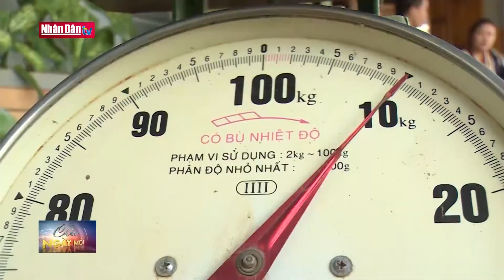Tìm đầu ra cho nông sản hữu cơ dịp cận Tết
Tìm đầu ra cho nông sản hữu cơ dịp cận Tết | Truyền Hình Nhân Dân
1. Dự Báo Thời Tiết Hôm Nay